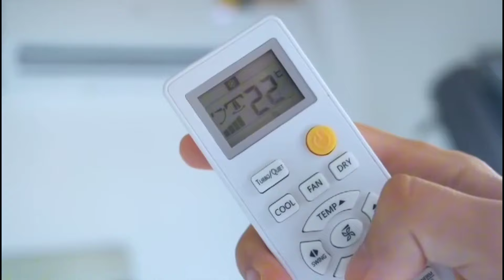Evo dice que cumplió su misión y huye cobardemente a esconderse al Chapare dejando que sus adulad...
Evo dice que cumplió su misión y huye cobardemente a esconderse al Chapare dejando que sus aduladores peleen por sus propios intereses.

En el Cabildo realizado en la ciudad de La Paz, luego de que concluyera la marcha desde Caracollo en pro de salvar su candidatura a presidente del 2025, pero disfrazada con el eslogan de "marcha para salvar Bolivia", Evo Morales Ayma, anuncia que ya cumplió su misión y presuntamente "se escapa cobardemente a esconderse en el Chapare"; según él a sembrar y cosechar tambaquí; sin embargo, esta situación es idéntica a lo que sucedió el 2019 después de su mega fraude electoral, en donde también se escapó al Trópico de Cochabamba para esconderse después de renunciar irresponsablemente al cargo de presidente; de esta manera, una vez más Evo abandona a su gente para que sean ellos los que sufran, derramen sangre y lleven adelante su lucha por sus intereses personales, como el interés por su candidatura y salvar la personería jurídica del Movimiento al Socialismo (MAS-IPSP); para lo cual, exige a punta de amenazas presuntamente sediciosas y de promover un golpe de Estado con bloqueo de carretera y otras acciones, el reconocimiento de parte del Tribunal Supremo Electoral de su X Congreso evista realizado en Lauca Ñ  y que el mismo TSE desconoció oficialmente.